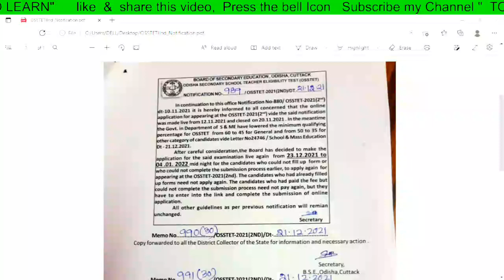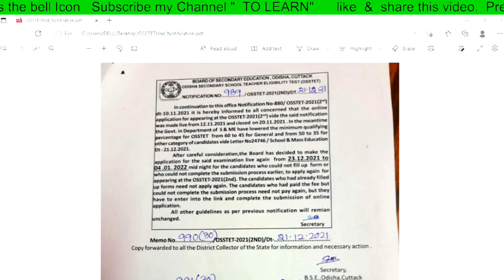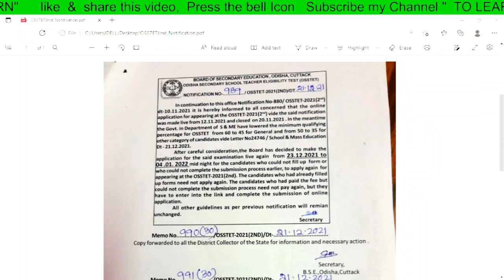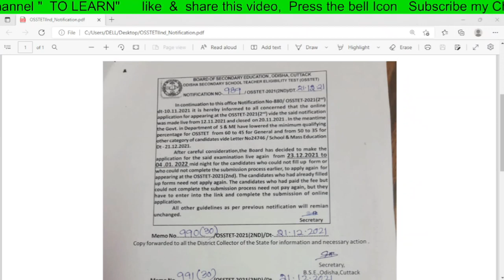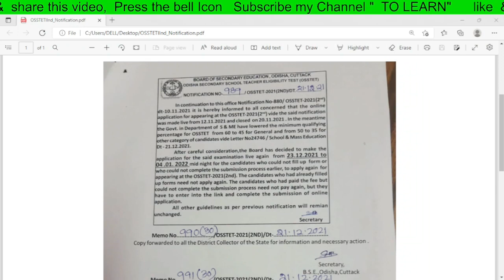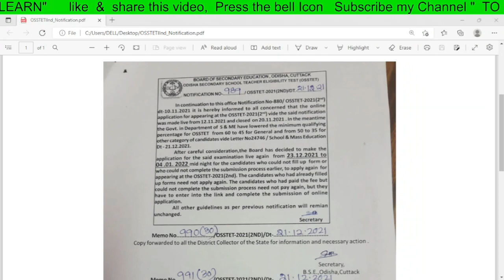OSSTET QUALIFY MARKS/CHT/IAT/ ପୁଣି osstet ପାସ mark 90 & 75 ହେବ II 5T Class II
ପୁଣି osstet ପାସ mark 90 & 75 ହେବ

5T Class
5T CLASS
5T class

II 5T CLASS II